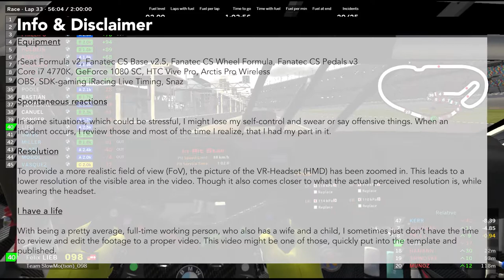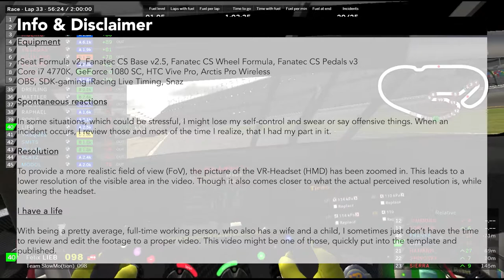iRacing - BMW120 at Daytona (Team SloMowtion)